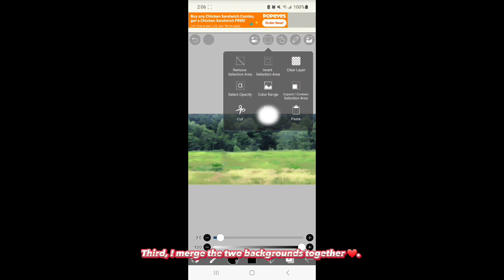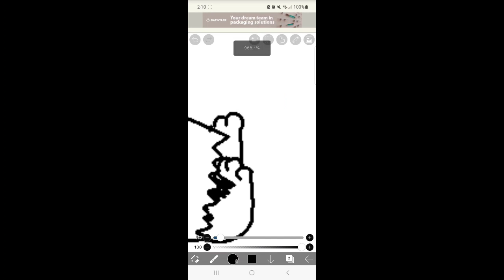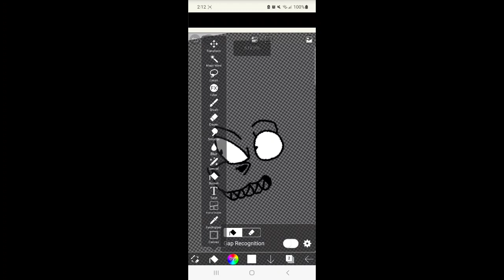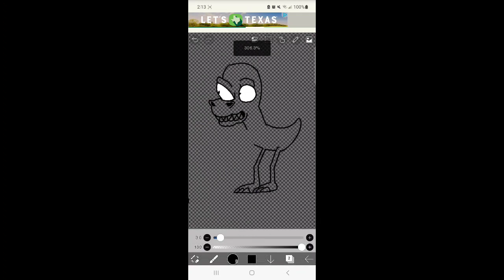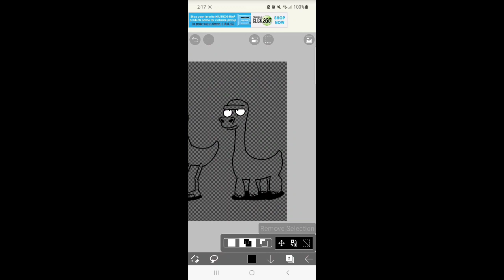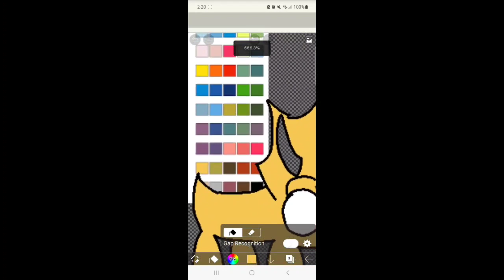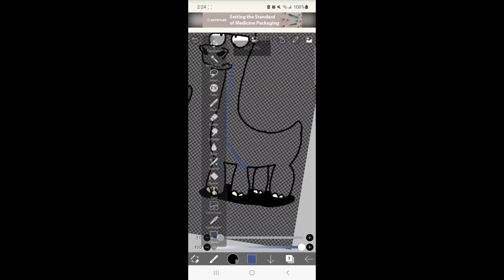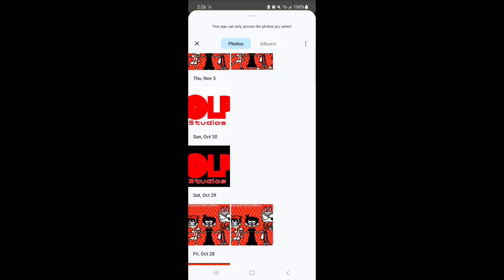Mural Monday Episode 5: Prehistoric Times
This is the fifth episode of Mural Monday, I'm going to draw dinosaur for Angela Kennedy Grandson's because they like dinosaurs. 👍